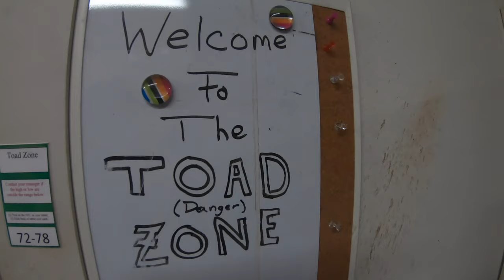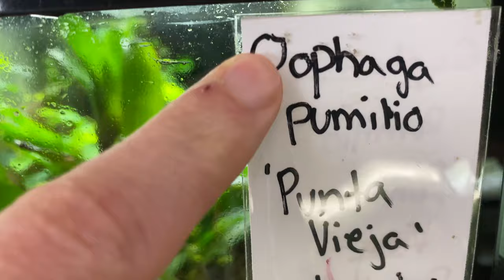Private Tour of Josh's Frogs over 130 Different animals MUST SEE!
A Private Tour of Josh's Frogs over 130 Different animals MUST SEE!

⚠️ACA - CICHLID.ORG = BECOME A MEMBER FOR $35 ⚠️

About Jay Wilson:
Hi My name is Jay Wilson and I am an avid African cichlid keeper and owner of NorthFinUSA. I love Keeping Fish and educating folks on how to keep a crystal clear aquariums along with helping Fish keepers get started in the fish hobby. When I am not messing with Cichlids or frogs I am playing with my son and working out. I currently keep Cichlids, Geophagus along with Tropheus and Goby, 2 vivariums and some shrimp and a betta. My dream tank I guess I will never get there.